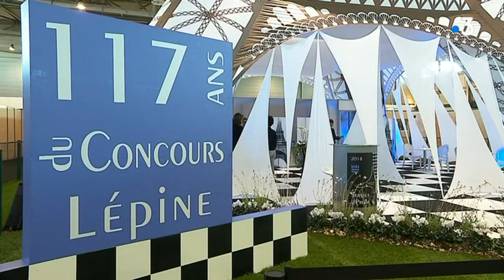Montpellier : le concours Lépine invité d'honneur de la foire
Les visiteurs héraultais vont profiter cette année du concours Lépine. Le fameux tournoi qui récompense l'ingéniosité est présent depuis ce vendredi matin au parc des expositions pour les 70 ans de la foire de Montpellier.